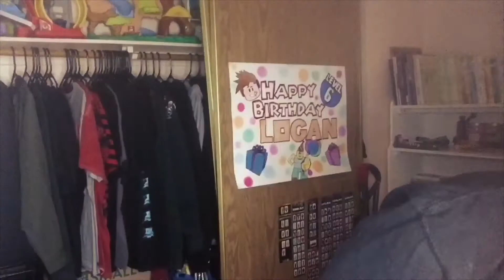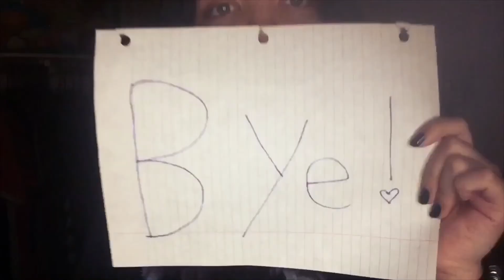dying my hair burgundy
dying my hair... :) i used revlon colorsilk permanent dye in deep burgundy ☆

@peculiarr0dxntz (art account)
@r0dxntz_photography (photography account)